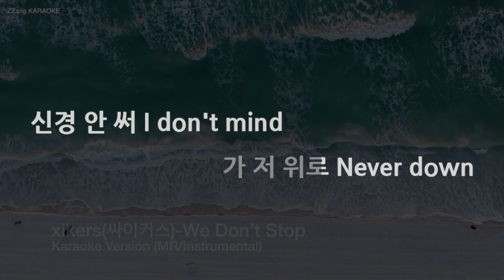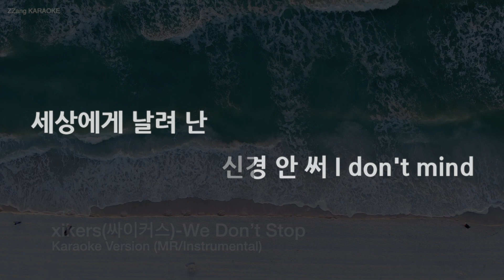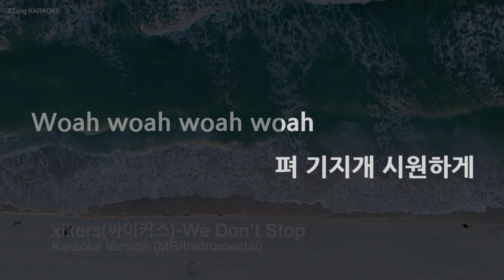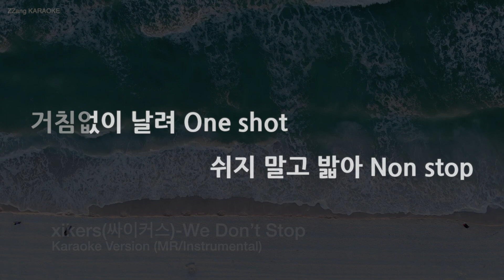[짱가라오케/노래방] xikers(싸이커스)-We Don’t Stop (MR/Instrumental) [ZZang KARAOKE]